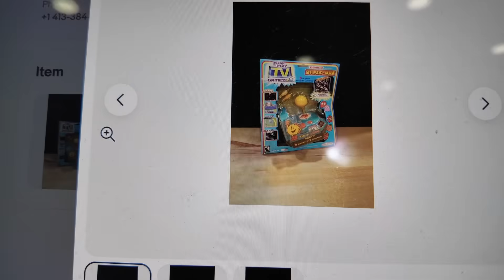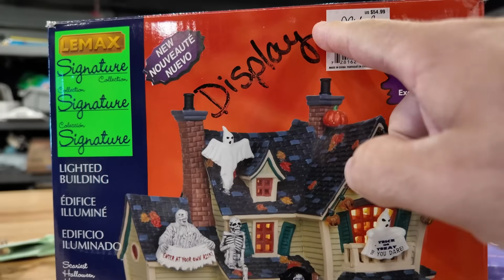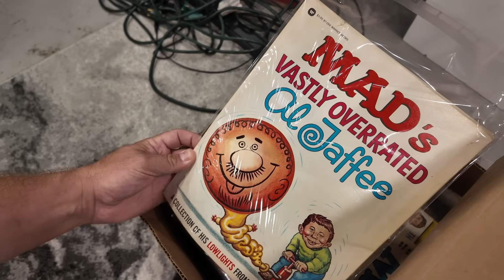Watch out for this ebay scam....